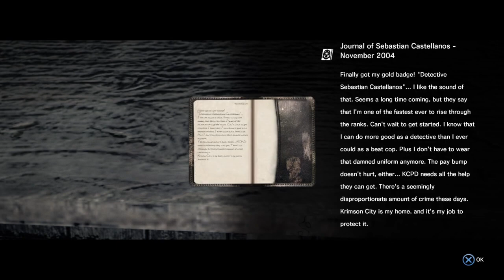The Evil Within _ Let's not lose our minds ep 1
The Evil within is a third person horror so be aware of what lurks in the darkness of the mind.